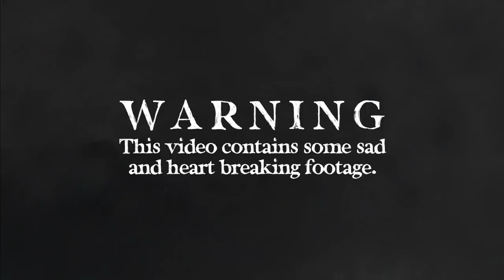Mom is Emergency Lifted by Helicopter to the Hospital. Heli Ski Accident in Utah.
WARNING : this video contains sad and heart breaking footage of Jessica's injury while heli skiing.

Thank you for everyone who helped take care of Jessica and get her safely to the hospital for surgery. Special thanks to the people at Snowbird

Much love,
Jessica and The Bucket List Family

Dad Saves His Little Girl! Ski Lessons and Snowboard Routine for Kids and Baby. 8, 6, 3 yrs old.

5 YR OLD FREE DIVES THE BLUE HOLE!! /// WEEK 105 : Great Blue Hole, Belize

/// OTHER SKI VIDEOS